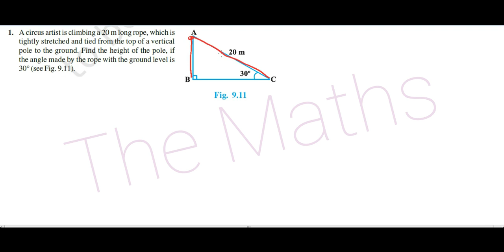A circus artist is climbing a 20 m long rope, ....| Heights & Distances | Exercise 9.1 | Problem 1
A circus artist is climbing a 20 m long rope, which is tightly stretched and tied from the top of a vertical pole to the ground. Find the height of the pole, if the angle made by the rope with the ground level is 30° | Heights & Distances | Exercise 9.1 | Problem 1